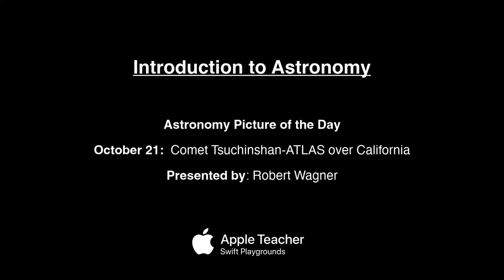Astronomy Picture of the Day - October 21 - Comet Tsuchinshan-ATLAS over California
In today's image, we see comet Tsuchinshan-ATLAS as seen over California recently. The comet was bright with a prominent tail pointing toward the upper left and an antitail to the lower right. This may be the great comet of 2024, depending on how bright another incoming comet is over the coming weeks.

The Celestial Sphere video will be uploaded each Wednesday.